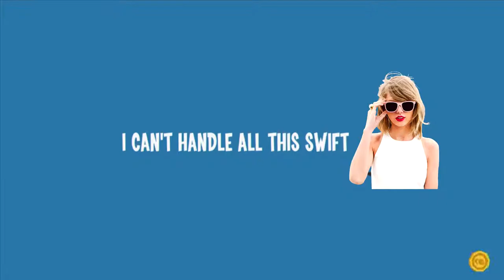Runbow: Soap Scarf - PART 2 - Alternate Buttons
Wrap the cleanliness around your neck!